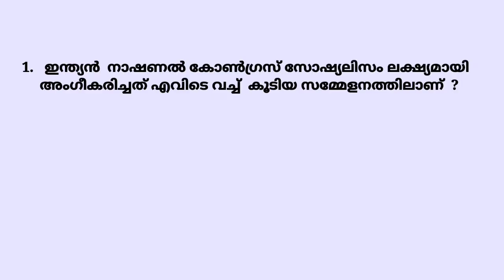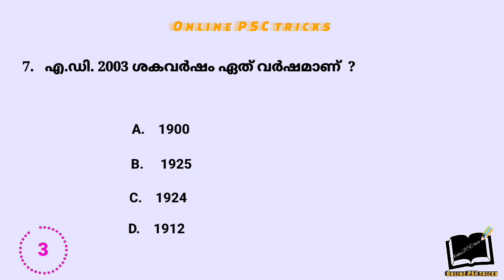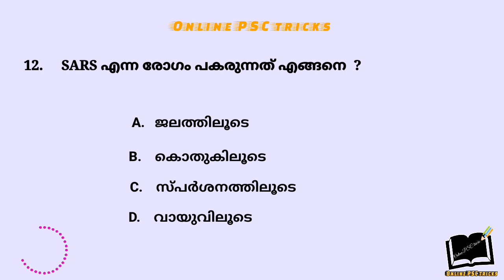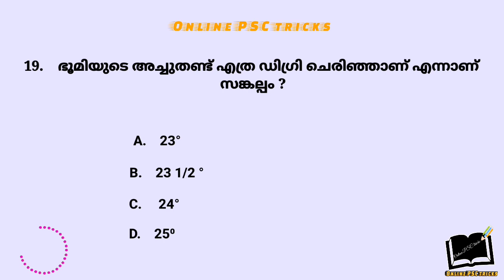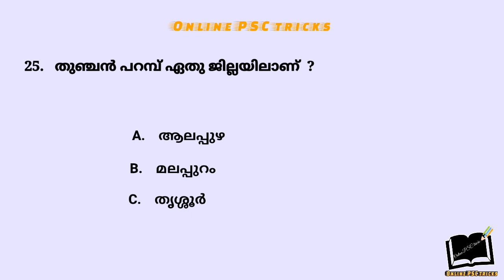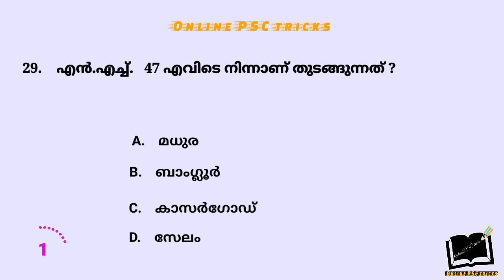PSC previous questions and answers